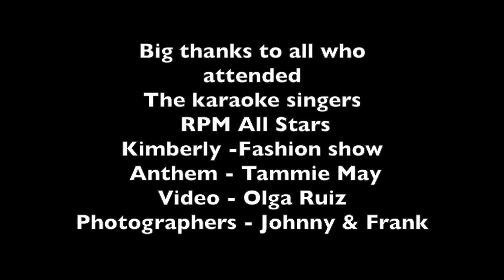Pre-Father's Day at Moose 2019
This video is about Pre-father's day